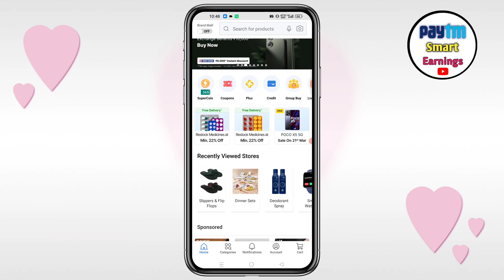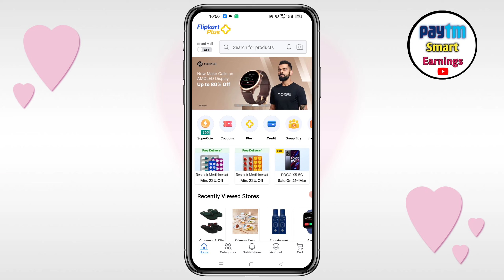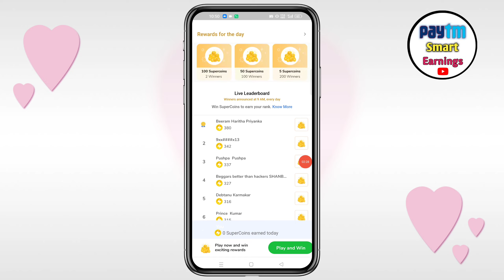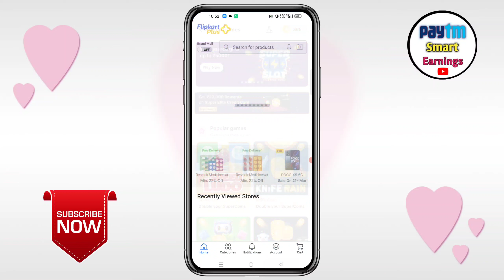Flipkart Se Super Coins Kyo Nahi Mil Raha | Flipkart Game Zone Super Coin Not Credit